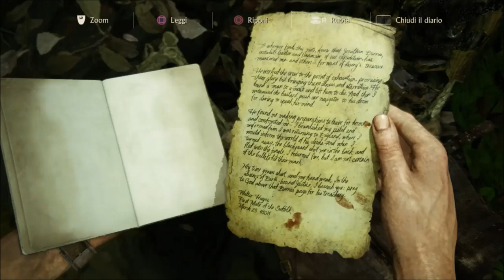Uncharted 4 CAPITOLO 13 - QUESTA E' LIBERTALIAA!